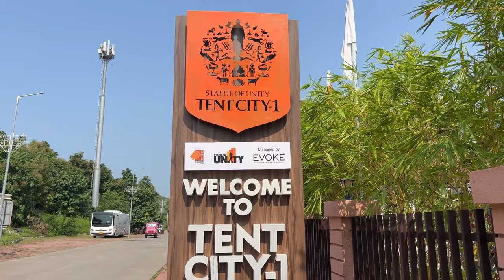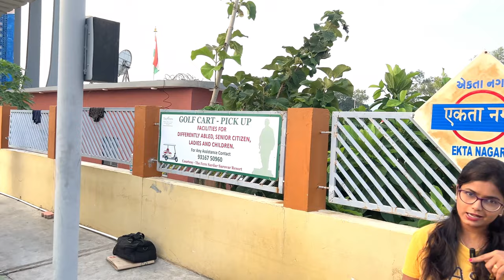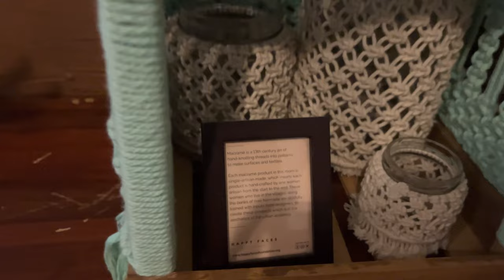Statue Of Unity Pricing | Tent City 1 Full Property Tour | Gujarat Tour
Statue Of Unity Tent City 1 Full Property Tour | Pricing | How to Reach Statue Of Unity | Gujarat

We have booked this amazing trip via Aasaan Holidays. They are just amazing. They will make sure that your trip is literally memorable.